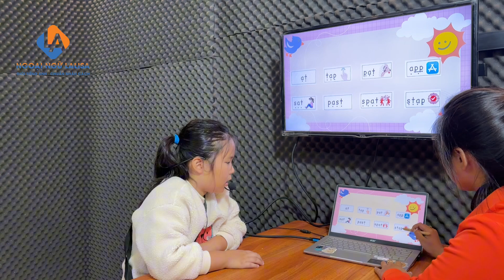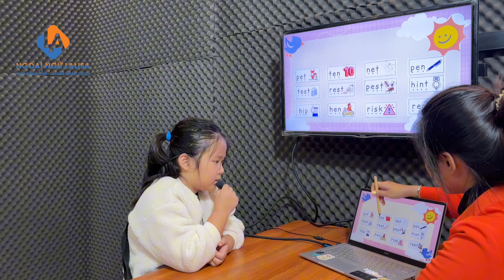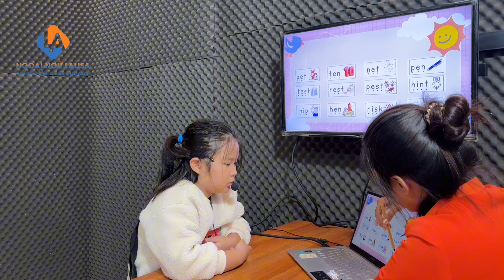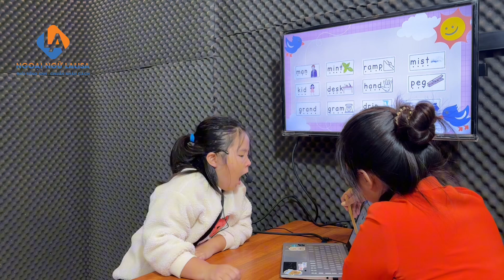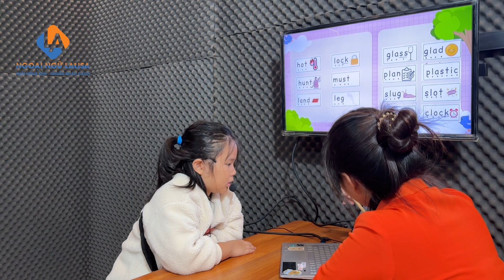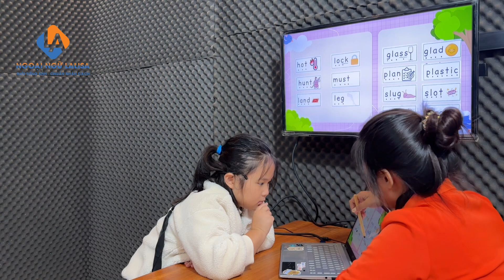[Ngoại ngữ Lalisa]_Nguyễn Cát Nhã Phương_Phonics VIP 1:1_Midterm level 1.